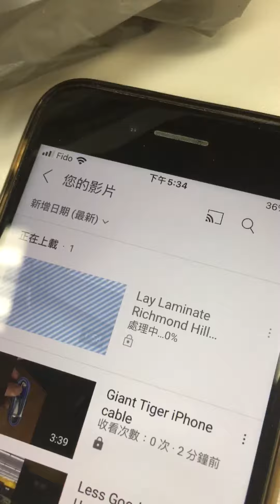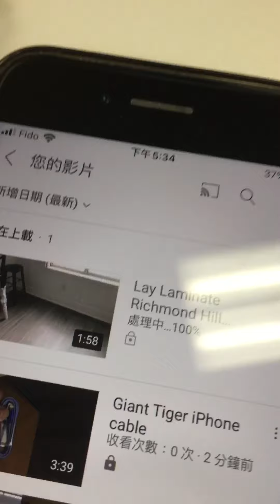Using my real estate company’s network to upload YouTube